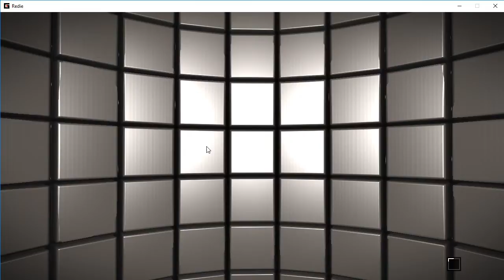REDIE EP03 || VIELE EXPLOSIONEN || GERMAN / DEUTSCH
Eine weitere Runde REDIE. Diesmal mit Granaten und viel Spaß :)